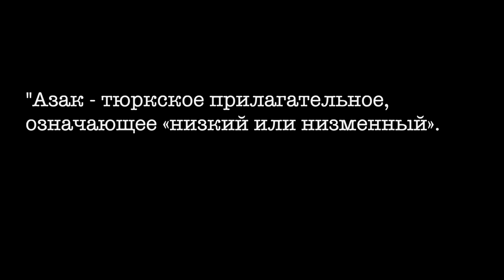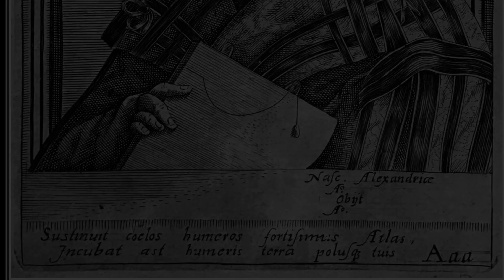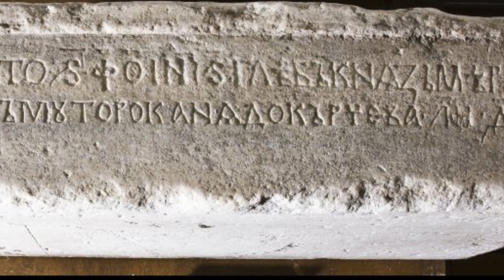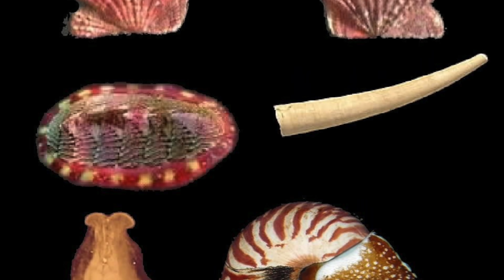азовское море | sea of azov | ейск | урзуф | темрюк | крым 2021 | крым сегодня | голубицкая 2020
Самое маленькое, мелкое и самое пресноводное море в мире – Азовское не уступает Черному по популярности у крымских туристов. Теплая вода, песочные пляжи, уютные бухты – лучшее место отдыха для детей и взрослых. Берега Азовского моря облюбовали скайсерферы и дайверы. Несмотря на экологические проблемы, не иссякает интерес к местным водам у рыбаков. В щедром море по прежнему можно выловить бычков, камбалу, кефаль и хамсу… А еще Азовское море называют раем моллюсков, ведь именно здесь обитает огромное количество мидий!
Много миллионов лет назад Азовское море входило в состав необъятного океана Тетис. История возникновения водоема тесно связана с геологическим прошлым Крыма, Кавказа, Черного и Каспийского морей. Под влиянием внутренних процессов земная кора то опускалась, то поднималась, образуя горные цепи. Впоследствии каменные глыбы размывали воды и разрушали ветры, превращая их в равнины. В результате воды Мирового океана то затопляли отдельные участки суши, то обнажали их. Лишь в кайнозойскую эру очертания материков и морей становятся такими, какими мы привыкли видеть их на современных картах. В это время, в процессе поднятия Крымских гор один из заливов Черного моря превращается в отдельный водоем. Возникает Крым, отделенный узким Керченским проливом от материка и соединяющим Черное и Азовское моря. В древности этот пролив называли Боспором Киммерийским. Намек на мелководность пролива очевиден, так как «боспор» в переводе означает «бычий брод».
В пределах Крымского полуострова южный берег Азовского моря по большей части представляет собой крутые обрывы. Таков, например, мыс Казантип, в основании которого лежит риф - атолл. На западе от этого мыса располагается Арабатский залив, на востоке - Казантипский. Восточнее Казантипа тянется низменный наносный участок побережья. Берега заливов сложены мягкими глинистыми породами. Южнее мыса Казантип – находится реликтовое соленое Акташское озеро. Оно представляет собой остаток Казантипского залива, когда-то глубоко вдававшегося в сушу.
Крупных островов на Азовском море нет, однако имеется ряд отмелей, частично заливаемых водой и расположенных близ берегов. Таковы, например, острова Бирючий, Черепаха и другие.
Глубина самого маленького и мелководного моря в мире не превышает 14 метров. Объем всего водоема равен 320 кубическим метрам. Для сравнения, Аральское море больше Азовского по площади в 2 раза, а Черное - почти в 11 раз!
Однако не в размерах главное достоинство! Не зря в древности Азовское море называли «рыбным» или «лещевым». Щедрые воды его кормили людей испокон века.
На Руси Азовское море стало известно в I в.н.э. Называли его тогда Синим морем. После образования Тмутараканского княжества водоем прозвали Русским. Впоследствии море многократно переименовывалось: Самакуш, Салакар, Майутис, вариаций было много. Наконец, в начале XIII века было утверждено название Саксинское море.
Татаро-монгольские завоеватели пополнили коллекцию имен Азова, назвав его на свой лад Балык-денгиз, что в переводе означает «рыбное море».
Еще одна версия происхождения названия водоема гласит: азак - тюркское прилагательное, означающее «низкий или низменный».
В средние века русские называли Азовское море Сурожским.
Однако наиболее достоверным следует считать происхождение названия от города Азов. По поводу этимологии слова «азов» также существует ряд гипотез, одна из которых связана с именем половецкого князя Азума (Азуфа), убитого при взятии города в 1067 году.
Принято считать, что современное название Азовского моря пришло в русскую топонимию в начале XVII века благодаря летописи Пимена. Поначалу оно закрепилось только за его частью – Таганрогским заливом, и лишь во время Азовских походов Петра I название Азовское распространилось за всем водоемом.
Древние греки в свою очередь называли Азовское море Майотис лиман – «Меотийское озеро», а римляне – «Меотийское болото». В те времена южные и восточные его берега населял народ – меоты. Такое нелицеприятное прозвище связано с мелководностью и болотистостью восточных берегов водоема.
Первую карту Мэотиды составил Клавдий Птолемей, он определил географические координаты для городов, устьев рек, мысов и заливов побережья Азовского моря.